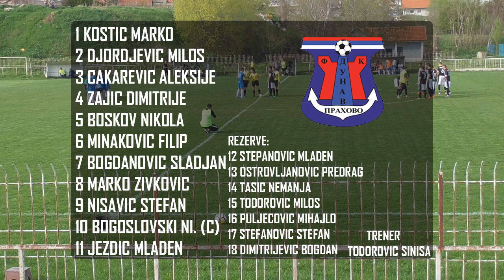OFK Sindjelic Nis - FK Dunav Prahovo 1.poluvreme 6:0 (3:0)